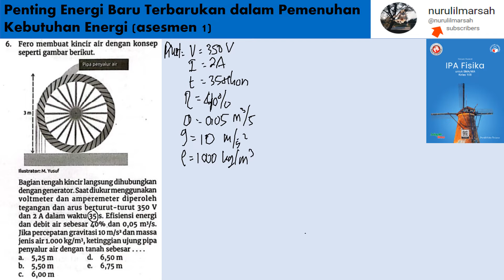Pentingnya Energi Terbarukan assemen 1 no 6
fero membuat kincir air dengan konsep seperti gambar berikut. bagian tengah kincir langsung dihubungkan engan generator. saat diukur menggunakan voltmeter dan ampermeter diperoleh tegangan dan rus berturut-turut 350 V dan 2 A dalam waktu 35 sekon. efesiensi energi dan debit air sebesar 40% dan 0,05 . jika percepatan gravitasi 10 dan massa jenis 1000 ketinggian ujung pipa penyalur air dengan tanah sebesar